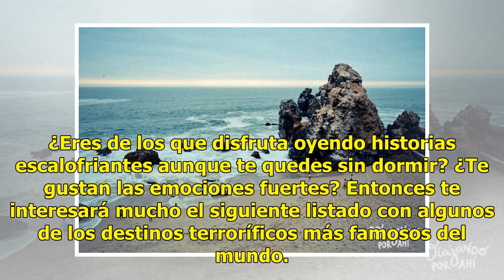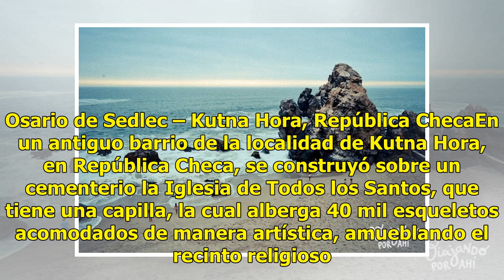¿Te gusta el misterio? estos son los destinos de miedo a los que debes viajar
¿Eres de los que disfruta oyendo historias escalofriantes aunque te quedes sin dormir? ¿Te gustan las emociones fuertes? Entonces te interesará mucho el siguiente listado con algunos de los destinos terroríficos más famosos del mundo. No apto para cardiacos. The Stanley Hotel – Estes Park, Colorado,...